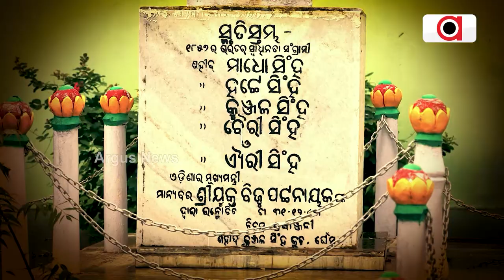Argus Special | Mo Maati Mo desh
ମୋ ମାଟି ମୋ ଦେଶ || Mo Maati Mo desh.